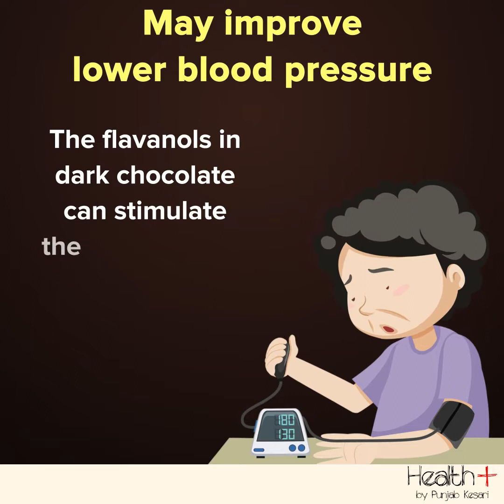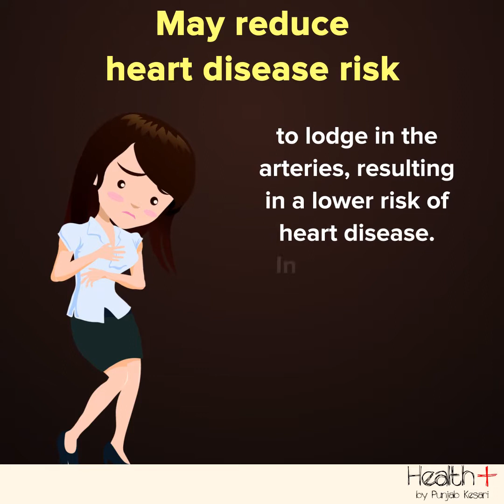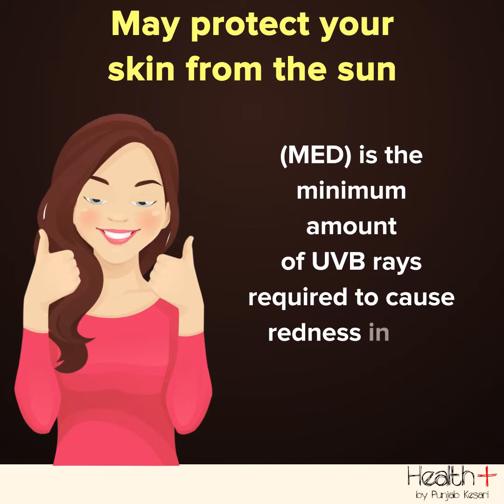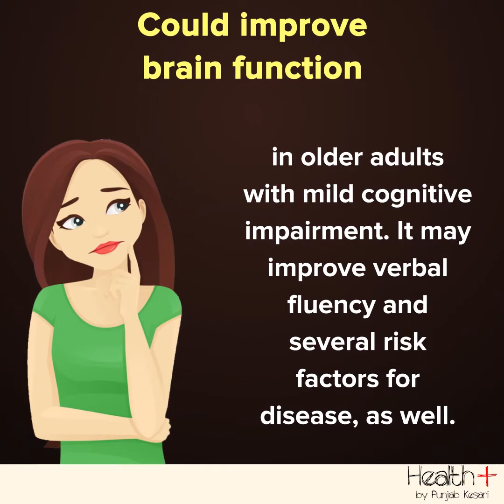What Are The Health Benefits of Dark Chocolate